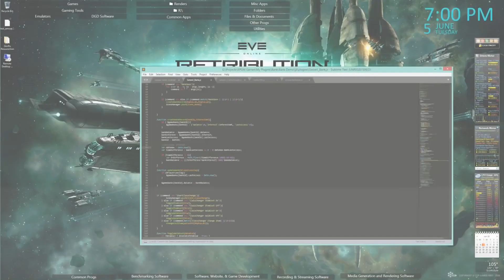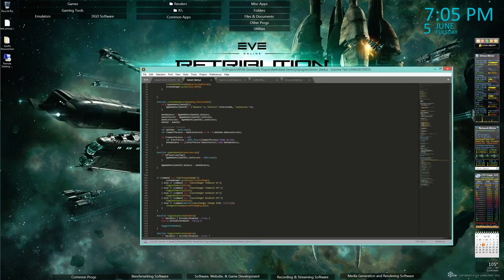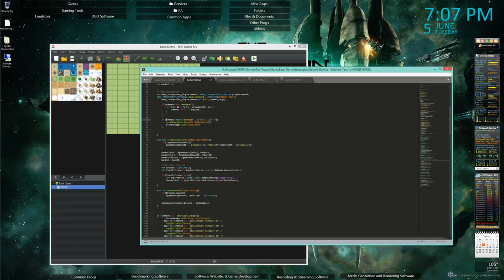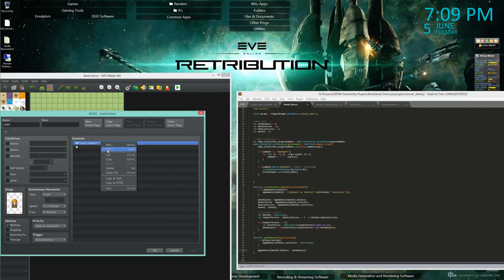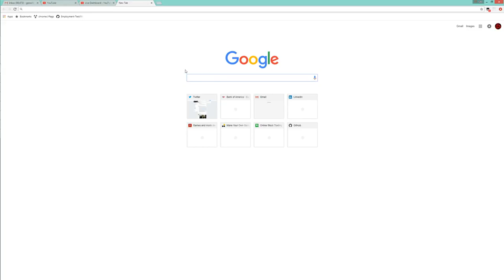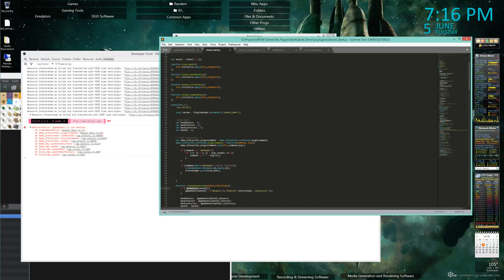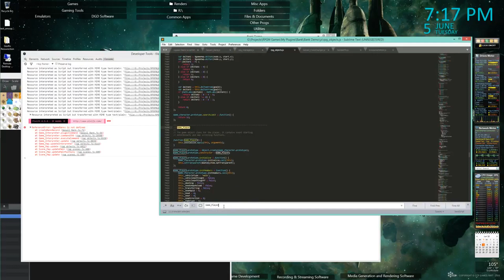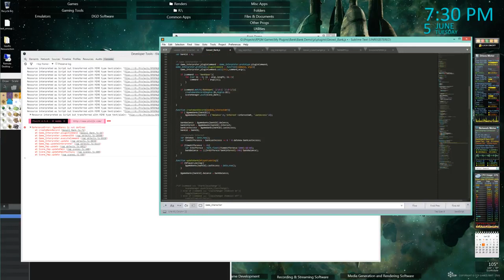Legend of Emilar Game Dev: 6/5/18 Part 1 (Part 55 Reupload)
YouTube Upload Schedule:
Monday: Legaia 2
Tuesday: Legend of Emilar Game Dev
Wednesday: Persona 5
Thursday: Legaia 2
Friday: Persona 5
Saturday: Legend of Emilar Game Dev/Final Fantasy 7 Remake [Normal]
Sunday: None

Live Streaming Schedule:
All times PDT (GMT -7 [AZ])

Monday (6:30PM-10PM) - Persona 5 Strikers
Tuesday (6:30PM-10PM) - Ghost of Tsushima: Director's Cut
Wednesday (6:00PM - 10PM) - RPG Maker Game Dev
Thursday (5:30PM - 11PM) - RPG Maker Game Dev
Friday (4:30PM - 11:30PM) - RPG Maker Game Dev/Elden Ring
Saturday (9PM - 12AM) - Optional Stream (Viewer Games/RPG Maker Game Dev/Day Off)
Sunday (10AM-8PM) - RPG Maker Game Dev/Elden Ring

In Progress Reviews:
Star Craft 2 - Done
Star Craft 1/BW - Done
Alien Swarm
Torchlight